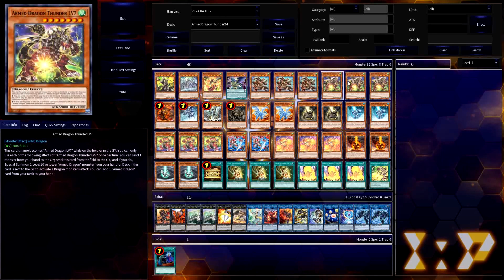CDP: Armed Dragon Thunder Dragon Rulers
Let's give Dragons a Super Rejuvenation!

NOTE: Dropping this now given the new September 2024 F/L list gave us back some Dragon Rulers!

Today's CDP takes on the Armed Dragon Thunder series, in an attempt to put them back into the conversation as there is so much potential here. This theme reinvents the LV monsters, with each Armed Dragon able to send any monster from the hand to the GY to level up into an Armed Dragon up to 2 levels higher. Each also has another effect, as if any is sent to the GY to activate a Dragon monster's effect, each will trigger to gain you some form of advantage. For example, Armed Dragon Thunder LV3 draws a card while Armed Dragon Thunder LV7 adds any Armed Dragon card. Ensuring that these effects trigger consistently falls to the job of Pile Armed Dragon, a Level 7 WIND Dragon that can Special Summon itself from the hand by sending a WIND or Level 7+ Dragon from the hand to the GY, then once its on the field, send an Armed Dragon from the Deck to the GY as cost to activate its other effect. You know what else triggers these effects? All of the baby Dragon Rulers.

The Dragon Rulers are a theme of Dragon monsters of various attributes, with babies that can discard themselves and another Dragon monster to Special Summon the corresponding Level 7 Dragon Ruler from the Deck. Once they're out, these Dragon Rulers can be used as Link Material, Xyz Material, and just big bodies. Big bodies that can come back from the GY by banishing 2 other monsters of their Type or Attribute from the GY. The WIND one, Tempest, Dragon Ruler of Storms, even synergizes especially well with the Armed Dragon monsters, as it can discard itself and any other WIND to tutor any Dragon monster from the Deck. For everything discarded, that's where Super Rejuvenation comes in, as it will give you a draw for each and every Dragon Tributed or discarded during the turn, fueling your next turn for even more big plays.

Speaking of plays, let's talk a little about what this deck can do. First, it works extremely well with Dragons of all shapes and sizes, from Chaos Emperor, the Dragon of Armageddon to Koa'ki Meiru Drago. With the power of Hieratic Seal of the Heavenly Spheres, you can even bring out some of these Dragons during the opponent's combos to disrupt their plays. Second, it can run the Mecha Phantom Beast Dracossack combo with Cyberse Link Monsters, ending up with Decode Talker Heatsoul, 2 EARTH monsters, and 1 WATER monster in the GY as an investment for future Dragon Ruler Summons. Lastly, the addition of Knight Armed Dragon, the Armored Knight Dragon with the recent Light and Darkness/Chazz Chaos Dragon support has given the Armed Dragon theme even easier access to other R7NK Xyz Monsters, from Red-Eyes Flare Metal Dragon to Blaze, Supreme Ruler of all Dragons.